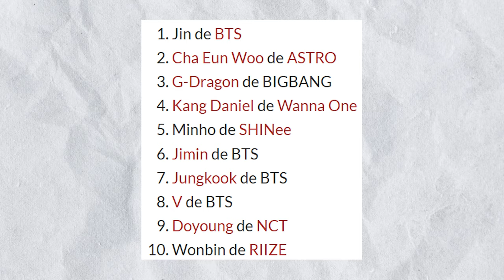BILLBOARD: JIN SE SEPARA DE BTS?😡 SE REVELA EL RANKING DE REPUTACION! ENGAÑA a su CO PROTAGONISTA!